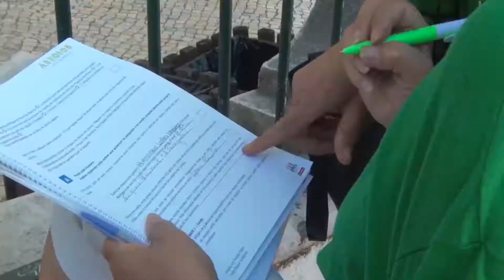Arroios Informação: Peddy-papper nas Escadinhas dos Anjos